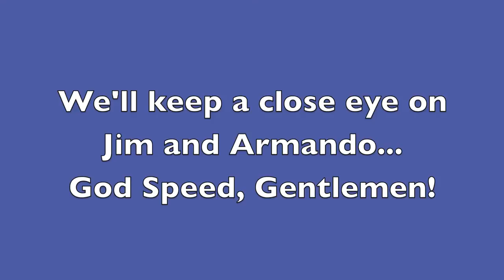XPAC8000 with VO Actor Armando Valdes-Kennedy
Armando Valdes-Kennedy joins Jim Sullivan on an 8000 mile sail across the Pacific, while maintaining a commercial voice-acting career.  Neither is no small feat!  Please visit xpac8000.com to learn more about this epic, sail-only expedition.